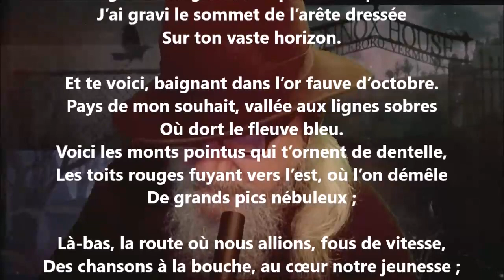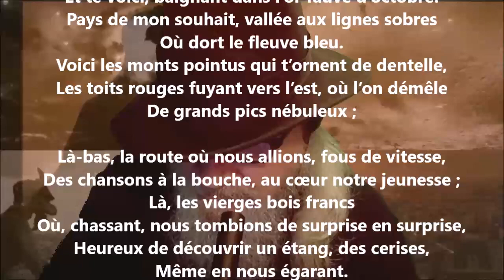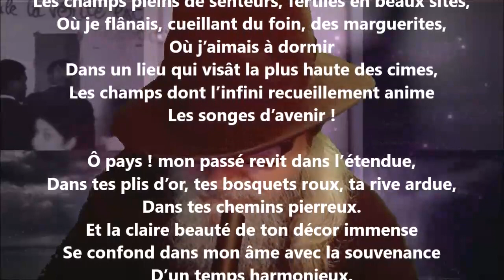Paysage aimé - Alphonse Beauregard lu par Yvon Jean